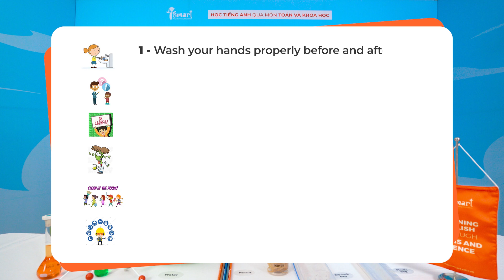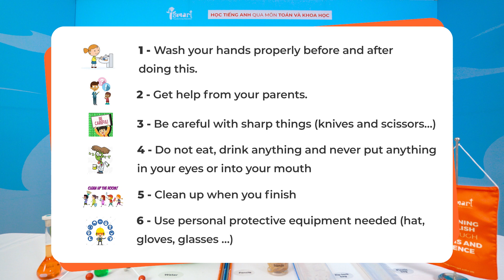Home Fun For Kids (HF4K) | Episode 4: MAGIC BAG | iSMART Education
Home Fun For Kids là chuỗi hoạt động thực nghiệm Khoa học bằng tiếng Anh dành cho các em học sinh Tiểu học và Trung học cơ sở, với mong muốn đánh thức khao khát khám phá thế giới trong trẻ, cũng như tạo cơ hội để các bé có thể ôn luyện các kĩ năng tiếng Anh của mình.
- Thời gian triển khai: 24/05/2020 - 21/06/2020
iSMART Education là tổ chức giáo dục đầu tiên tại Việt Nam xây dựng Hệ Sinh Thái Công Nghệ Giáo Dục - iSMART Edtech . Với mục tiêu đưa tiếng Anh trở thành ngôn ngữ thứ 2 tại Việt Nam, chúng tôi đã nghiên cứu và phát triển thành công 9 sản phẩm giáo dục:
1. Hệ thống bài giảng số iDIGI - chương trình Bài giảng số đầu tiên và duy nhất tại Việt Nam đạt tiêu chuẩn kiểm định của Viện Nghiên Cứu Giáo dục - Đại học Sư phạm Tp. HCM.
2. Hệ thống bổ trợ tiếng Anh trực tuyến iTO - Giúp học sinh ôn tập các bài học trên lớp, phụ huynh dễ dàng theo dõi kết quả học tập của con.
3. Ứng dụng Digivocab - Học từ vựng mới và luyệ phát âm như người bản ngữ.
4. Tiên phong tổ chức Kiểm tra trực tuyến (Online Testing) tại các trường Tiểu học và Trung học tại Việt Nam.
5. Tổ chức giáo dục đầu tiên và duy nhất đưa Robot NAO về Việt Nam.
6. Chuỗi dự án thực nghiệm trực tuyến
7. Hoạt động ngoại khóa sáng tạo
8. Tham gia các kỳ thi quốc gia và quốc tế
9. Trang bị tại lớp học thiết bị tương tác thông minh
Tất cả nằm trọn trong chương trình giảng dạy mang tên gọi iSMART.

Triển khai tại hơn 400+ trường Tiểu học và Trung học trên cả nước với hơn 50.000+ học sinh đang theo học, iSMART ngày càng tiến gần hơn với mục tiêu của mình. Giúp cho các em học sinh Việt Nam vươn tầm quốc tế và là 1 phần không thể thiếu trong sự phát triển Toàn cầu.